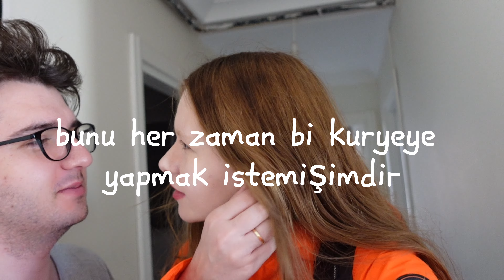COREY TAYLOR KONSERİ! Benimle Haftalık Vlog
ilk konserimdi!! daha önce bmth konserine bilet almıştık maalesef gidememiştik, videoyu beğenirseniz like atmanız beni inanılmaz motive eder :')

Beni diğer platformlardan da takip etmek isterseniz, sanırım her yerdeyim!

Bu video Final Cut Pro ve Capcut ile düzenlenmiştir, Sony ZV1, Canon R7 ve GOPRO 11 Hero  ile çekilmiştir.